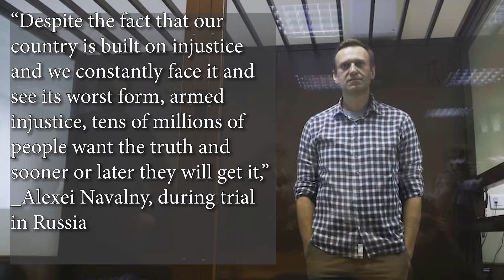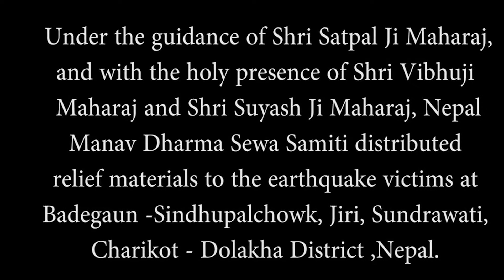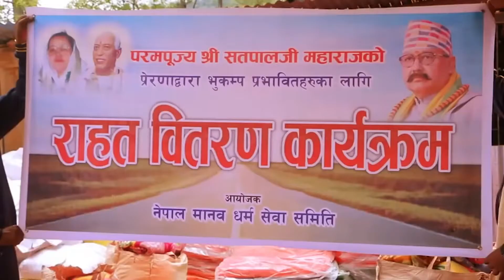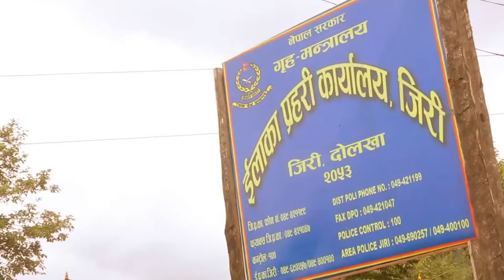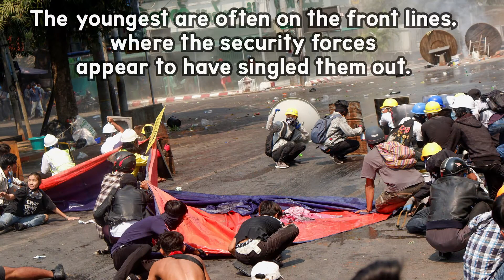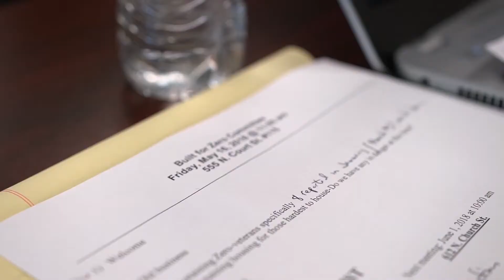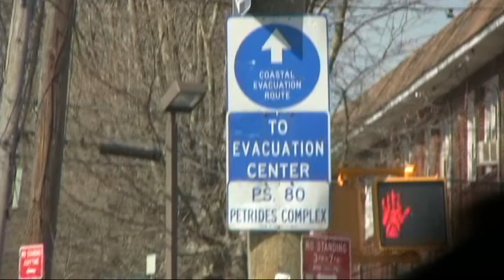Eureka Video Magazine Vol 11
Eureka Productions specializes in martial arts and social issues documentary videos — all the news that doesn't fit at a prime time of your convenience.

0:04 - Sam synopsis
0:56 - Crip Camp (Netflix: )
3:32 - Putin's Palace ( DW News: )
6:43 - Survival: The Shackleton Story (National Geographic Society: )
10:21 - Nepal Earthquake Relief Camp (Manav Dharam: )
14:18 - Wrongly Convicted Man Earns Freedom (The Steve Harvey Show: and The Innocence Project: )
18:29 - She is a Hero; Women
On the Frontlines of the
19:10 - Lynn Hill Climbs the Nose (Lynn Hill: )
22:38 - Homelessness is Solvable ( The Rockefeller Foundation: )
24:46 - MMA Fighter Detains Would-Be Kidnapper (Eyewitness News ABC7NY: )